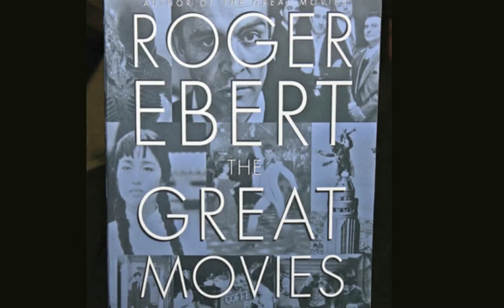Roger Ebert, 2 thumbs, 4 stars and an Illini. by Dr. Leo Araneta Reyes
With Gene Siskel gone( Jan. 26, 1946 - Feb. 20,1999) and now Roger Ebert ( June 18, 1942 - April 4, 2013 ) who are we gonna ask about what we gonna watch at the movies.